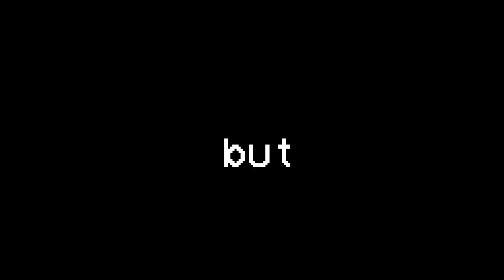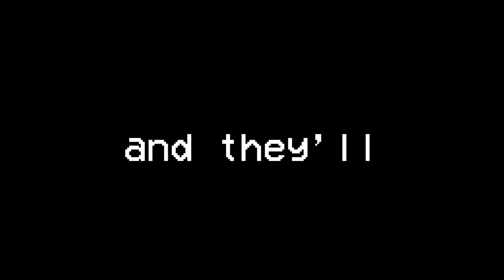I Pranked My Friend as an Eagle in Minecraft!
TROLLING PRANKING MY FRIEND AS EAGLE SECRET ANIMAL MOD IN MINECRAFT!

Today in this video, I did some Fooling my friend as an Eagle Secret Animal in Minecraft using the Pokemons mod! By using this Minecraft Pokemon mod I fooled my friend as Secret Eagle Animal using awesome Eagle Animal abilities! How will Floki use Eagle Secret Animal Mod abilities and Will his friends find out that Floki is trolling? Watch to find out!